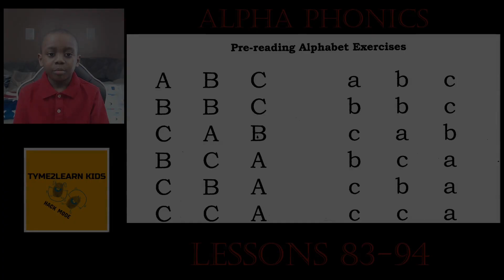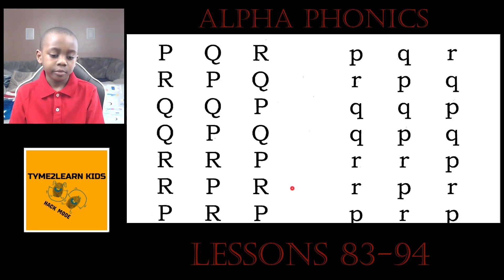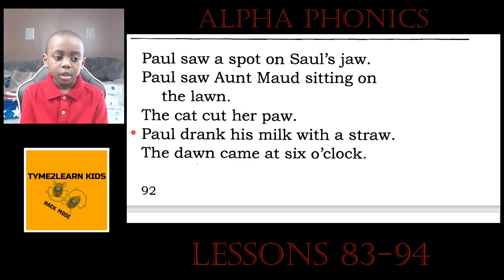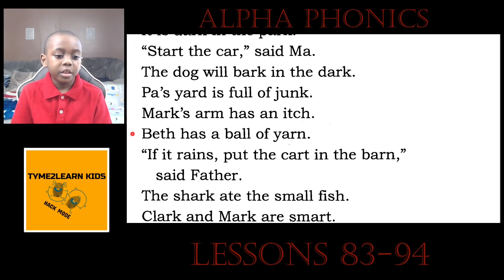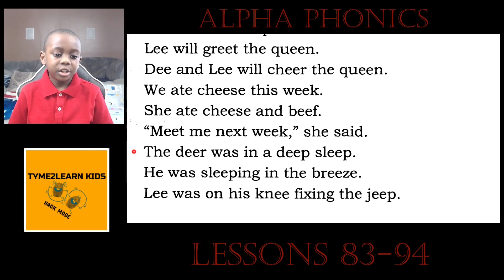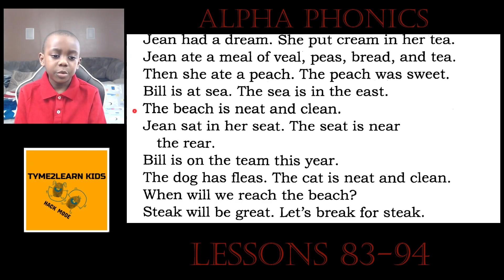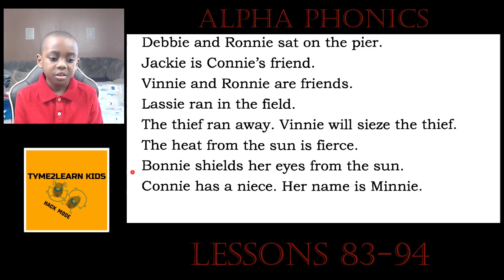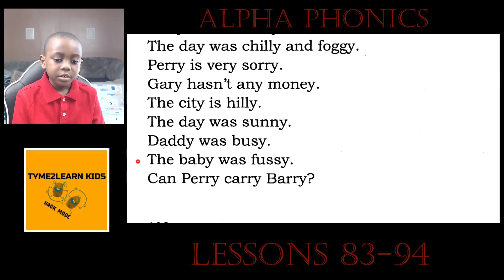Learn To Read Step By Step | The Best Way To Learn Reading | Become A Master Reader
Preparing and building up the future.  A great mindset involves a attitude that is willing to be open to new experiences, to believe they can and will learn, grow and develop from experiences.

Phonics is the foundation of reading, practicing it more and more every day will make it very easy to recognize the patterns of words. It will gear and prepare you towards the wonderful world of reading. In this video we will review it step by step.

In most words, the way the word is spelled tells you how to say the word. The letters, and patterns of letters, that make up the word show you how it sounds. When you read with phonics you read words by saying the sounds that letters and patterns of letters make.